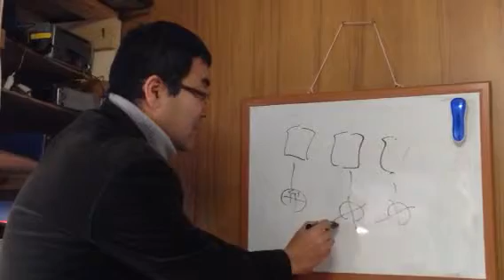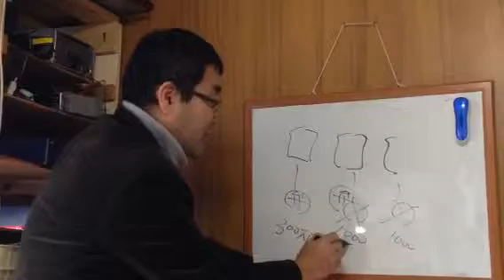自動車保険 節約ポイント 弁護士特約 諏訪